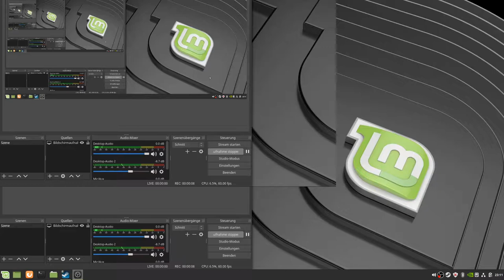Warftame 20 scarlet spear erster versuch Bodenmission